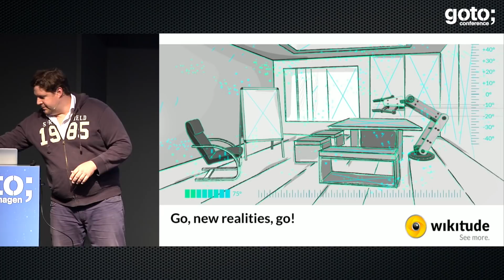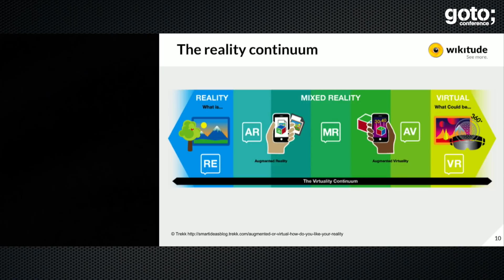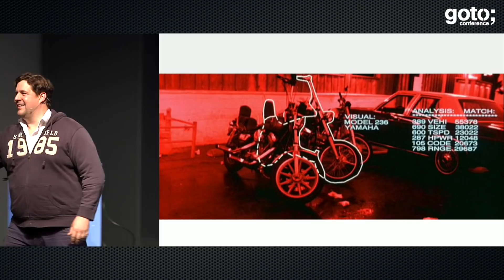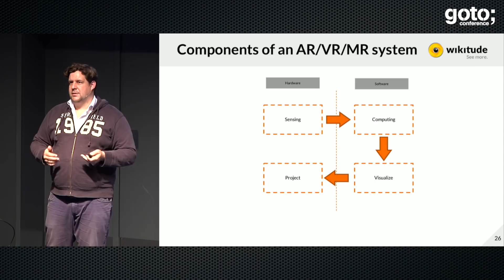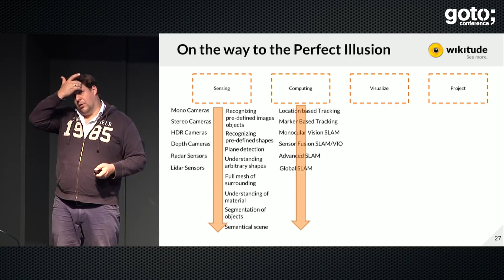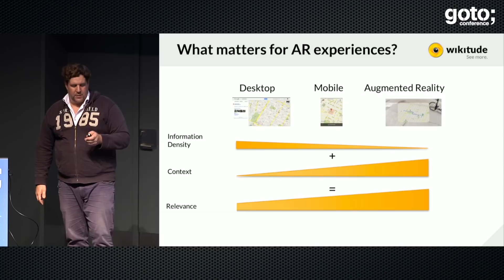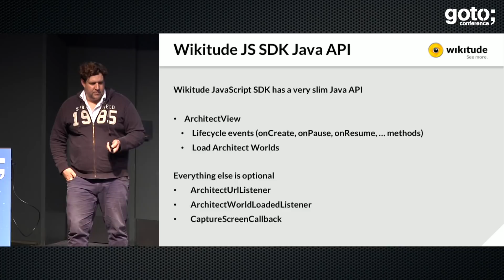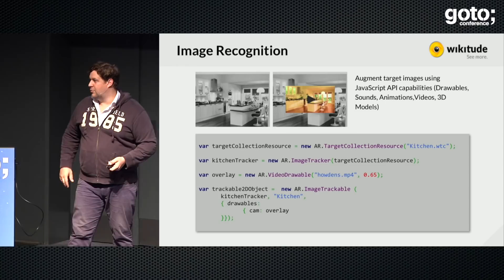Augmented Reality - Challenges & Writing AR Experiences in JavaScript • Philipp Nagele • GOTO 2017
Philipp Nagele - CTO at Wikitude @philippnagele1252

ABSTRACT
Thanks to Niantic the world now knows what augmented reality is. But did you know that the AR technology behind Pokemon Go is already more than 8 years old? In this session [...]

TIMECODES
0:00 Introduction
2:42 Agenda for today
6:58 The reality continuum
11:03 Living on the edge cycle
18:58 Field Services and Maintenance
20:00 Training and Support
20:48 Components of an AR/VR/MR system
22:51 On the way to the Perfect Illusion
31:23 Augmented Reality 1.0
31:49 Augmented Reality Analog
33:08 What matters for AR experiences?
39:14 Wikitude SDK Architecture (Future)
41:50 Wikitude JS SDK Java API
42:35 Architect view composition
44:25 Types of augmentations
44:46 Wikitude JavaScript API
46:12 How to create an image/object AR experience
47:09 Image Recognition

JavaScript